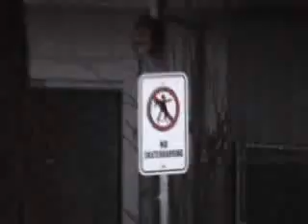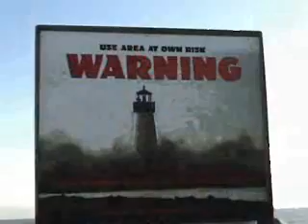Steven Skating the No Skate Zone 10-17-2008